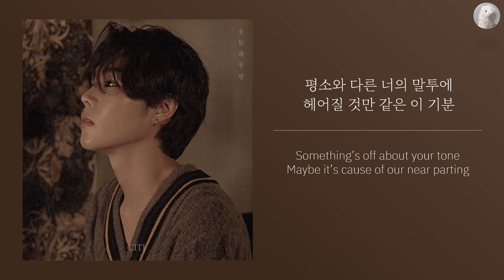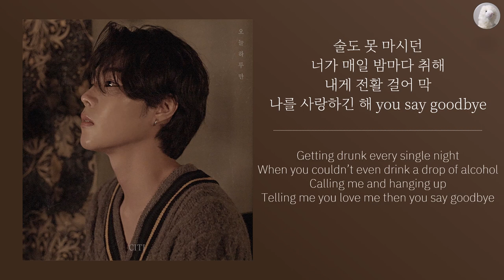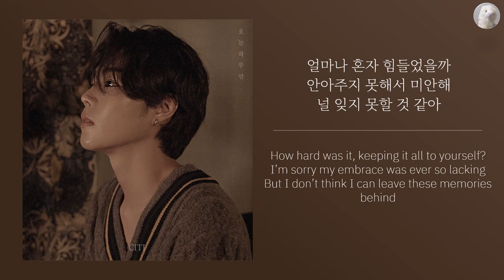시티 (CITI) - 오늘 하루만 (Today) [Kor - Eng Lyrics by AlpaKa]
Hello!
I am AlpaKa, a Vietnamese who loves music and the language of English and Korean. I've been teaching myself Korean for more than half a year now and have been fortunate to pick up the hobby of translating Korean music to English. I have a really strong connection to music and I wanted to share with people how I would interpret/translate songs so the English lyrics on my channel will be all of my doing and how I feel, what I imagine when listen to the songs. And also I only translate songs that I've come to love so you might not see many clips on my channel, I really love Hyuk from VIXX, Paul Kim, Jukjae so a lot of clips will be their songs.
And please check out and support the artist by watching and listening to their songs on their official Youtube channel down below:

P/s: Please tell me if something seems off about the translation, then we can study together yayyyyyyy!